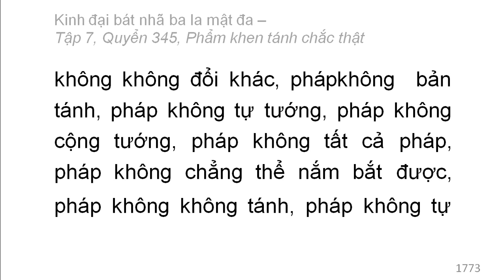Quyển 345: Kinh đại bát nhã ba la mật đa - Phẩm khen tánh chắc thật (rất hay) (345/600) (5)